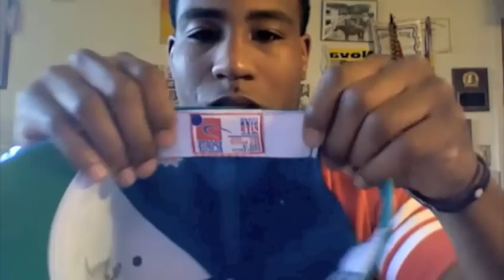Snapback & Crew Neck: SF edition